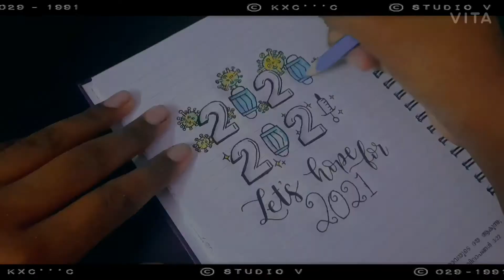New Year Greeting | Calligraphy Timelapse | Joy In Little Things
Finally 2021 has arrived. Irrespective of how the last year has been, let's welcome the New Year with a Smile on our Face and Positivity in our Hearts. Spread Love and Peace. I hope this is a milestone year in all of our lives. Wishing you all a Happy Happy Year Ahead!🎆♥️